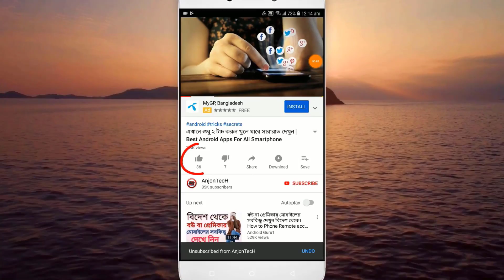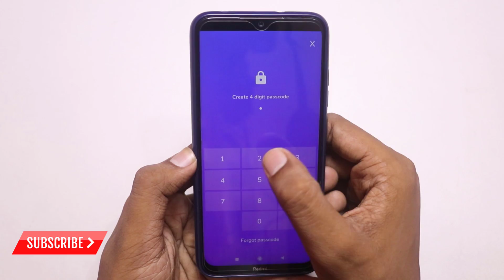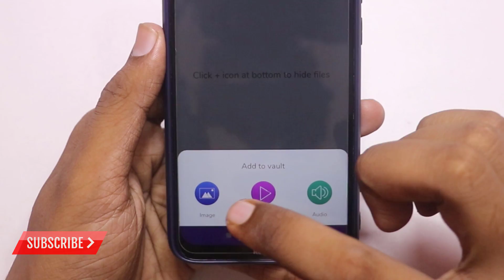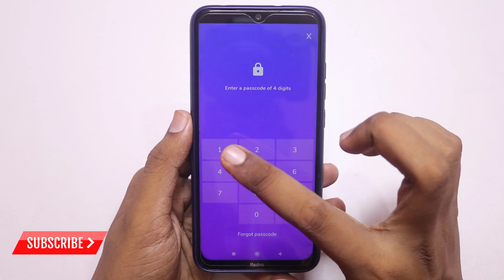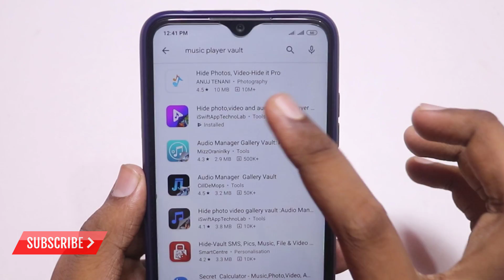এখানে শুধু ১ বার চাপ দিন খুলে যাবে সব কিছু || Android Secret Useful Apps || Music Player Vault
Hello friends ajke ami apnader sathe android phone er Secret Useful apps share.
Ai apps ti diye apni apnar persional photo video hide kore rakhte parben tao aabar music player er moddhe.